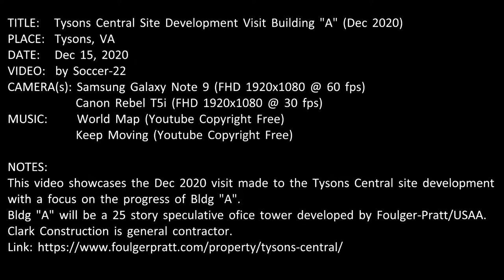Tysons Central Site Development Visit Building A (Dec 2020)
TITLE:   Tysons Central Site Development Visit Building "A" (Dec 2020)
PLACE:  Tysons, VA
DATE:   Dec 15, 2020
VIDEO:  by Soccer-22
CAMERA(s): Samsung Galaxy Note 9 (FHD 1920x1080 @ 60 fps)
              Canon Rebel T5i (FHD 1920x1080 @ 30 fps)

NOTES:
This video showcases the Dec 2020 visit made to the Tysons Central site development with a focus on the progress of Bldg "A".
Bldg "A" will be a 25 story speculative ofice tower developed by Foulger-Pratt/USAA.  Clark Construction is general contractor.